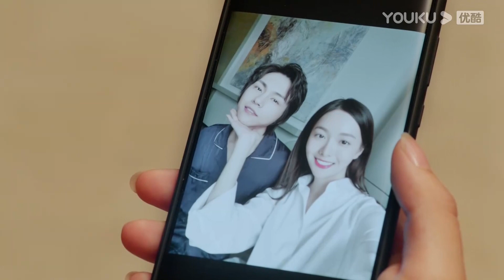FIN | เมื่อชิงชุนรู้ว่าเพื่อนสาว คือนางงูพิษ | ป่วนรักนายพลังจิต Meeting You, Loving You | YOUKU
ป่วนรักนายพลังจิต Meeting You, Loving You：สาวนักแสดงสุดฮ็อตต้องมาพบกับชีวิตพลิกผัน ทำให้เธออับจนหนทางจนต้องมาเซ็นสัญญากับหนุ่มเพื่อนสมัยเด็กจอมป่วน ในระหว่างที่พวกเขาได้ร่วมงานกันทำให้พวกเขาเกิดความรู้สึกชอบกันขึ้นมา เรื่องราวจะเป็นอย่างไร ติดตามผลงานของพวกเขาได้ที่ช่อง YOUKU

★นักแสดงนำ：เติ้งเชาหยวน/จางซีเย่/จ้าวเหย๋าเคอ/โจวรุ่ย/หลี่ซิงเฉิน/โจวหลินเจีย/เหลียงเจิ้นหลุ่น/เฉินซือมิน/ซุนเส้าหลง